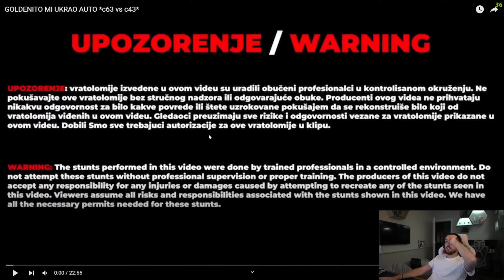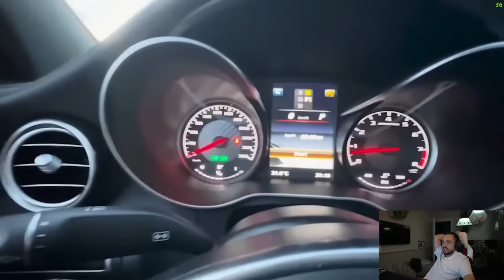GUH REAKCIJA NA / GOLDENITO MI UKRAO AUTO *c63 vs c43*